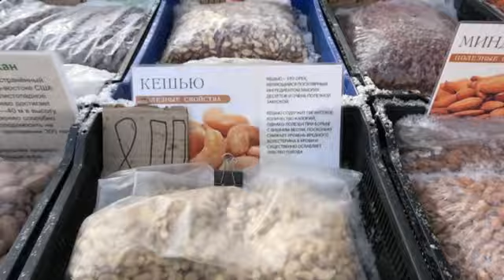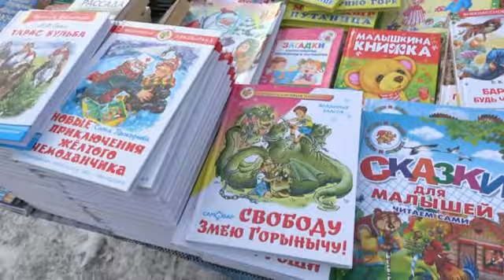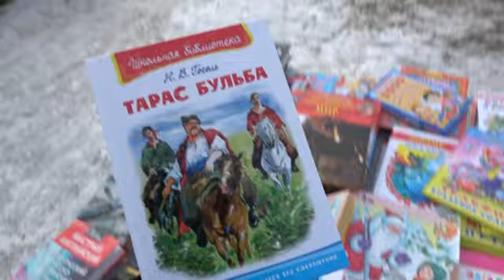НОВОГОДНЯЯ 2021 ЯРМАРКА ч.2 ПРЯНИКИ из СИБИРИ и многое другое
Большая ярмарка создает Новогоднее настроение! В этом обзоре Пряники из Сибири, Рыба с Дальнего Востока, много изделий народного промысла из Арзамаса, петушки на палочках и другие сладости  и многое другое!  Большое разнообразие товаров и много покупателей, желающих купить к Новому Году подарки!

 Я это очень ценю!!!